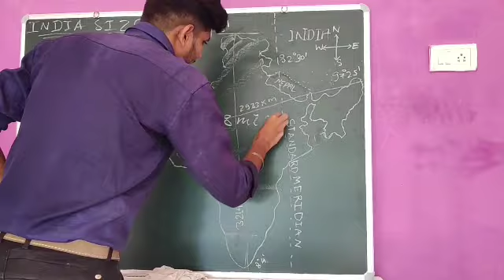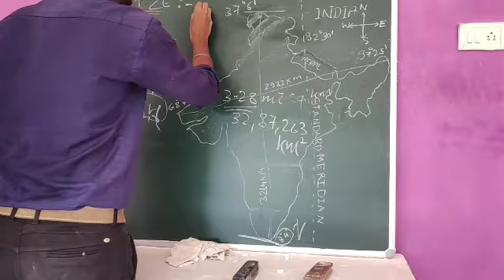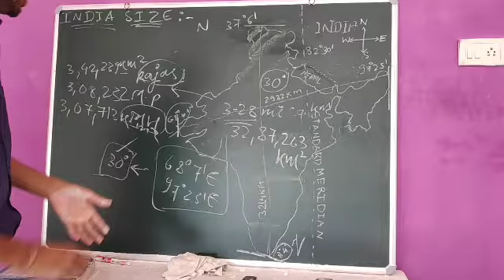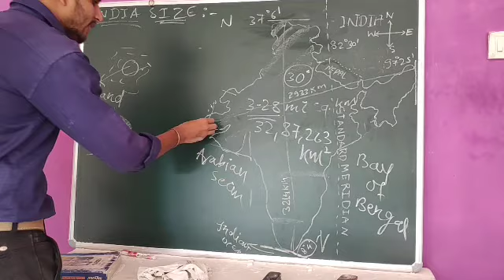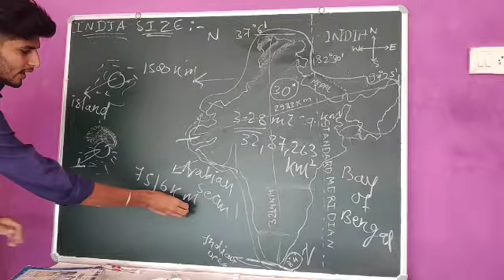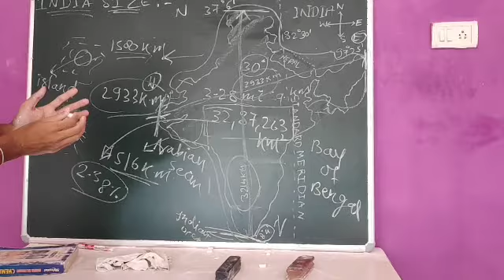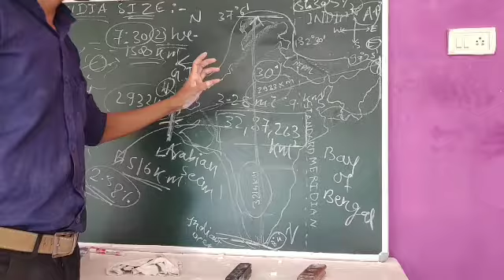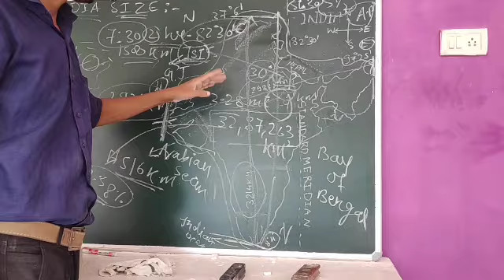Class 9th SST Geography Size Of India